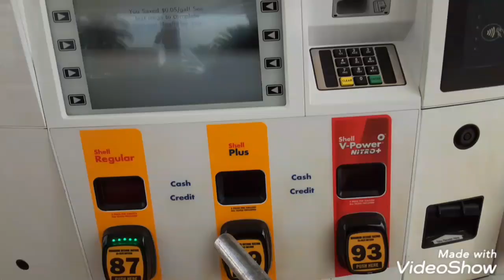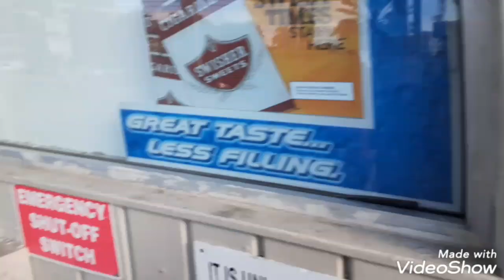The next four superbowl locations and dates